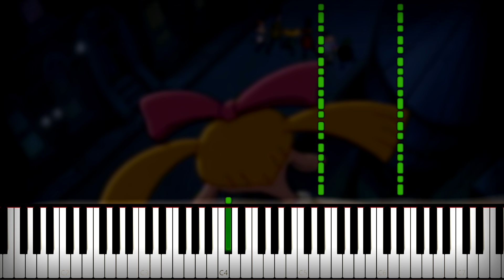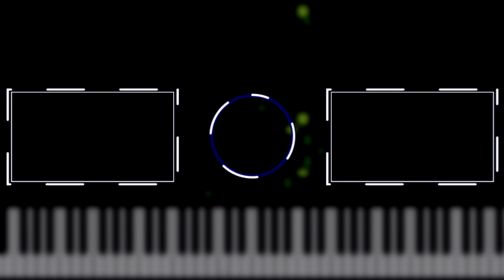Hey Arnold! - Intro【Opening, OST, Theme Song】 Piano Tutorial (Sheet Music + midi) synthesia cover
How to play hey arnold opening on piano tutorial by MIDIes Mus. Today we made Synthesia piano cover with download midi file and notes. Your MIDIes Mus ❤️ You can help us if you click on a video, a repost or a subscription to me :)

🎬 Background video "Hey Arnold!" Original music from hey arnold soundtrack cartoon theme song

🎹 link for download hey arnold opening piano sheet music and midi